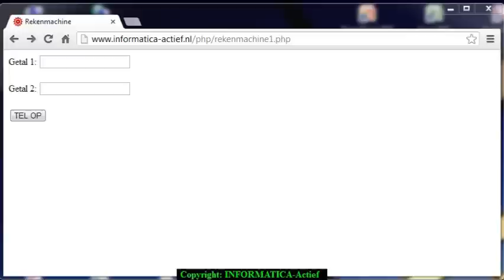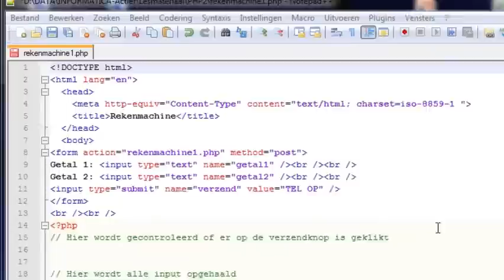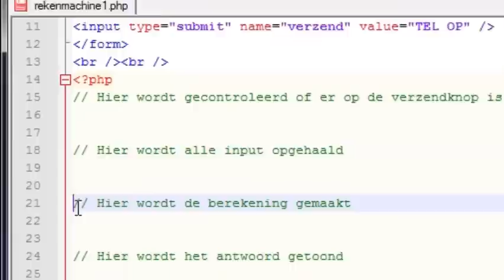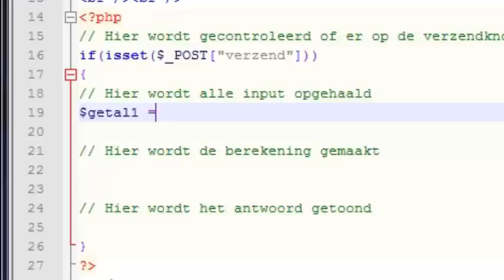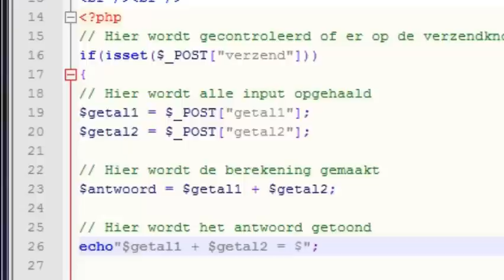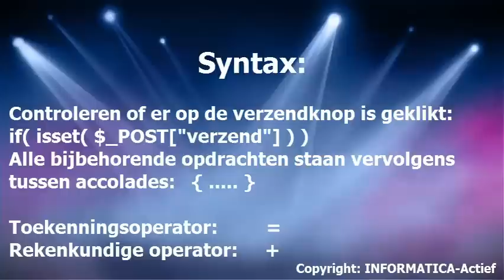B3PHP Bouwen van een optelmachine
Tijdens deze les komen aan de orde: variabelen, toekenningsoperator en rekenkundige operator.
Samen met een lastig stukje code om te controleren of er op een verzendknop is geklikt.